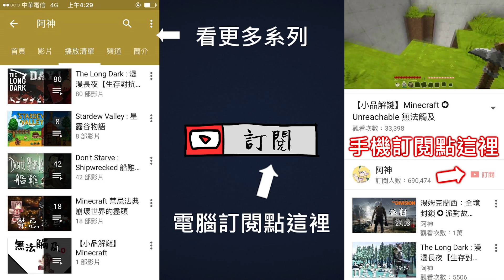The Long Dark : 漫漫長夜【生存對抗】➲ 阿神 V.S 舞秋風 Day.98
這集的某一段真的超美的..!!